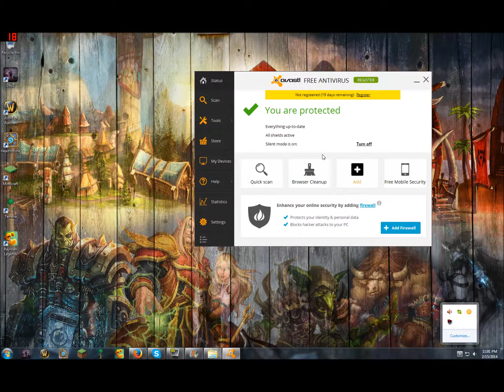Tutorial - Cum sa scanezi calculatorul de virusi